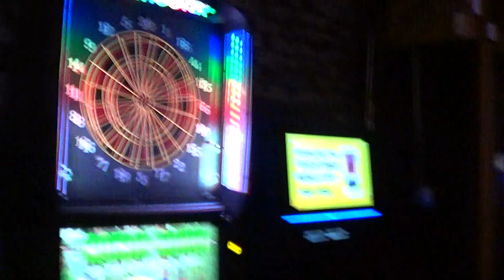Chelsea Evans singing Ready To Run by Dixie Chicks at The Rundown Bar & Grill on April 27, 2024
The extraorinarily beautiful and exceptionally talented Chelsea Evans karaoke singing Ready To Run by Dixie Chicks at The Rundown Bar & Grill in Parkersburg, West Virginia on April 27, 2024. Karaoke graciously generated by the legendary Paula Hadley. Filmed by Buck Row.